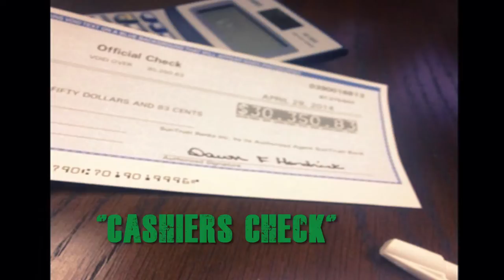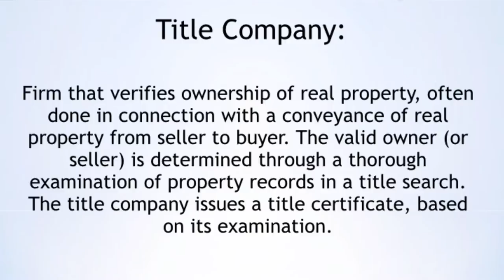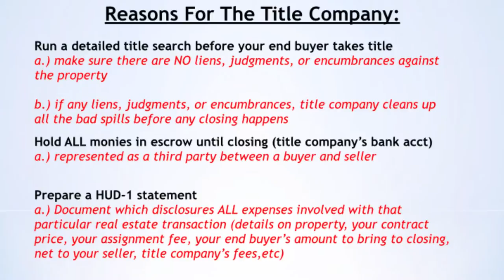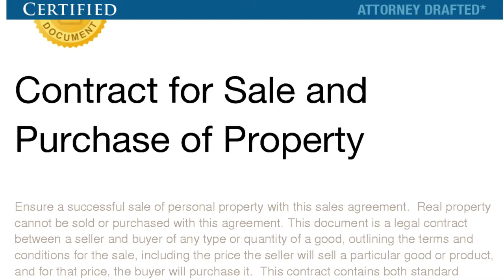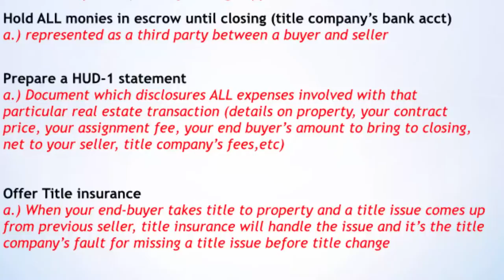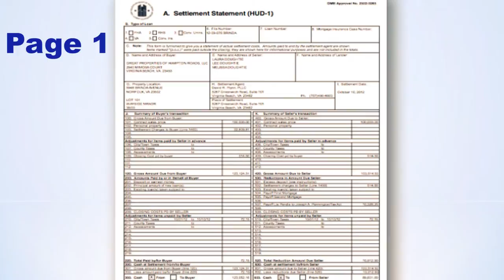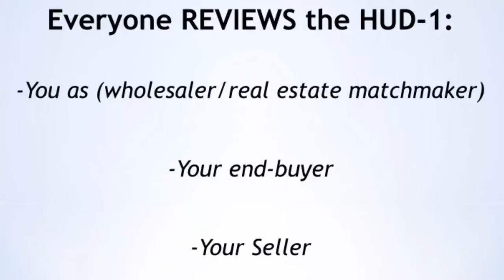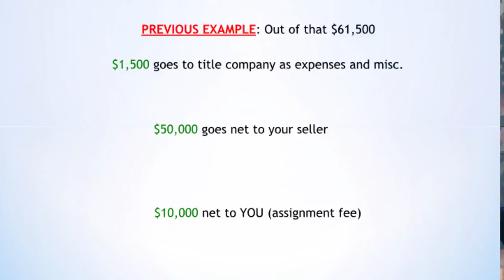How Title Companies Work With Real Estate Investors